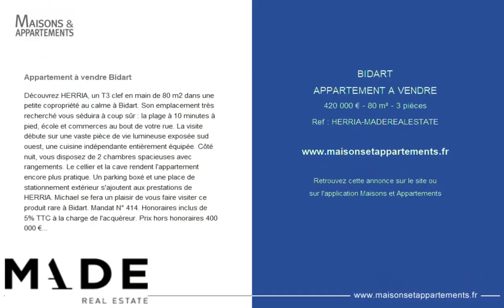BIDART - APPARTEMENT A VENDRE - 420 000 € - 80 m² - 3 pièce(s)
Référence : HERRIA-MADEREALESTATE

Appartement à vendre Bidart

Découvrez HERRIA, un T3 clef en main de 80 m2 dans une petite copropriété au calme à Bidart. Son emplacement très recherché vous séduira à coup sûr : la plage à 10 minutes à pied, école et commerces au bout de votre rue. La visite débute sur une vaste pièce de vie lumineuse exposée sud ouest, une cuisine indépendante entièrement équipée. Côté nuit, vous disposez de 2 chambres spacieuses avec rangements. Le cellier et la cave rendent l'appartement encore plus pratique. Un parking boxé et une place de stationnement extérieur s'ajoutent aux prestations de HERRIA. Michael se fera un plaisir de vous faire visiter ce produit rare à Bidart. Mandat N° 414. Honoraires inclus de 5% TTC à la charge de l'acquéreur. Prix hors honoraires 400 000 €. Dans une copropriété. Aucune procédure n'est en cours. Nos honoraires : Ce bien vous est proposé par un agent commercial. Votre conseiller Made Real Estate : Michaël Baudouin - Tél. N° RSAC

Cette annonce vous est proposée par l'agence MADE

|2373860|